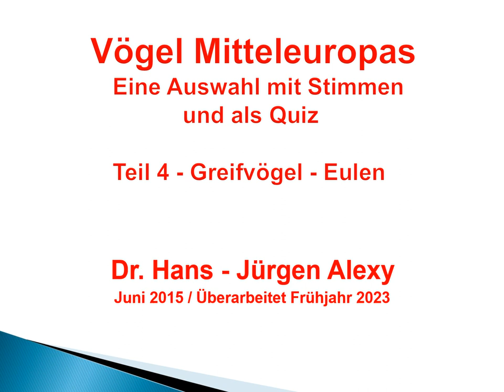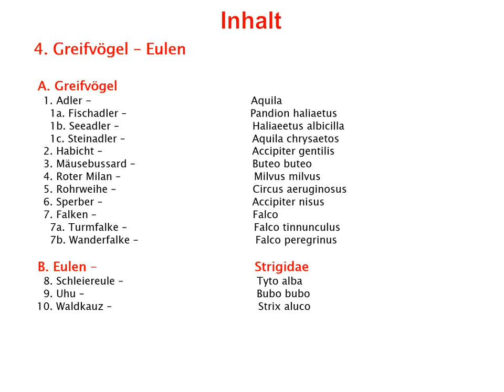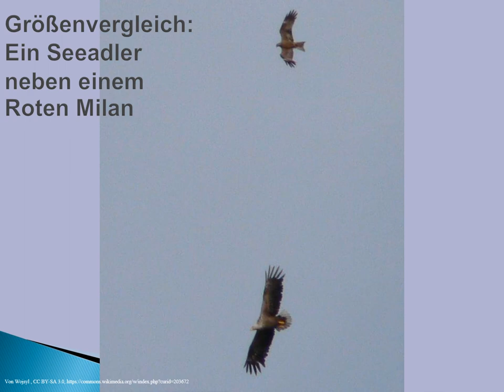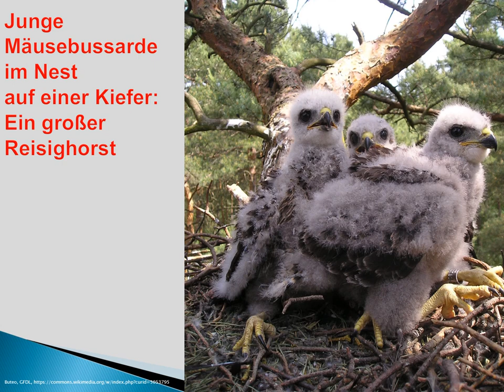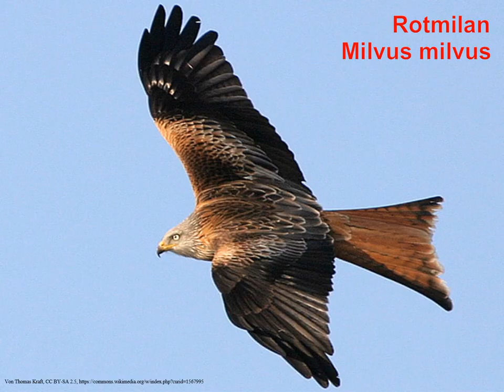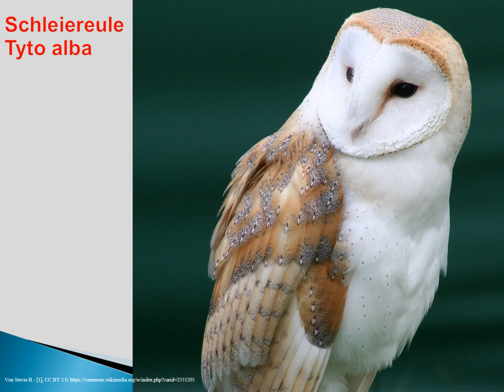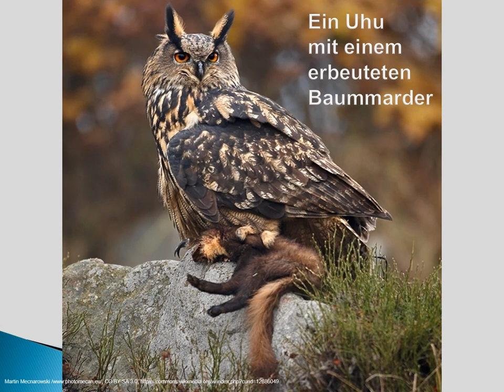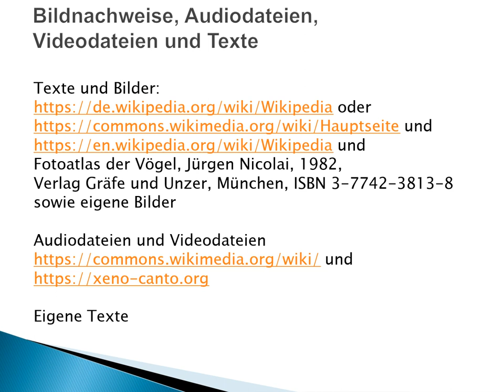Vögel Mitteleuropas - eine Auswahl mit Stimmen und als Quiz; 4. Greifvögel und Eulen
Liebe Naturfreunde!

Unsere Vögel sind auch ein Stück Heimat
für Deutschland und Mitteleuropa.

Sie geben uns Freude und sind uns Auftrag:
Je mehr man kennt, desto mehr sieht man.
Je mehr man sieht,  desto mehr liebt man.
Je mehr man liebt,  desto mehr schützt man.

Wer möchte,
kann die Bilder auch zum Testen des eigenen Wissens
oder zur Erweiterung als Quiz nutzen!

Es werden zunächst die Vogelbilder gezeigt,
nach zwei Sekunden ertönt automatisch ihre Stimme.
Eine kurze Zeit des Nachdenkens oder Rätselratens kann folgen
und nach weiteren drei bis fünf Sekunden
werden ohne erneutes Anklicken
der Name des Vogels eingeblendet und dieser kurz besprochen.

In diesem sechsten Teil wird eine Auswahl
von Greifvögeln und Eulen
mit Bildern, ihren Stimmen und kurzen Texten vorgestellt,
alphabetisch beginnend mit den Adlern
bis zum Uhu und Waldkauz.
Fünf weitere kurze Teile sind auf You Tube zu finden.

Viel Spaß dabei für Jüngere und Ältere.